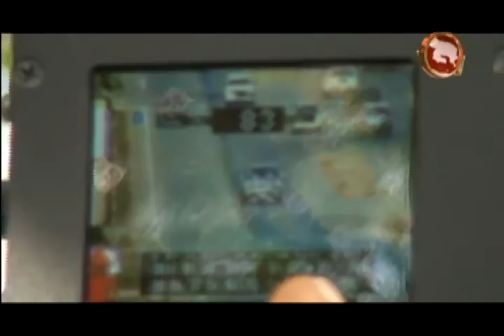La Cruz Roja atendió 77 accidentes de tránsito durante el último mes de año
Más de dos accidentes por día atendió la Cruz Roja de Pérez Zeledón durante el último mes del año.

De los 77 accidentes que se atendieron en diciembre solo cuatro pacientes fueron trasladados en una condición delicada al Hospital Escalante Pradilla